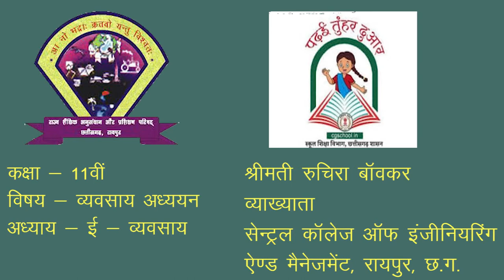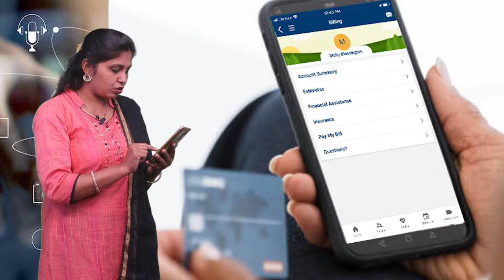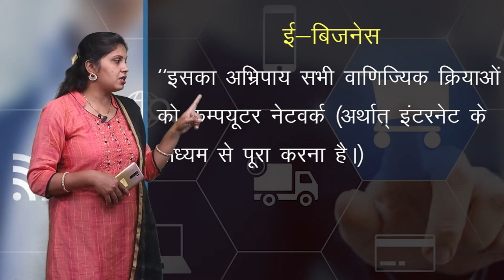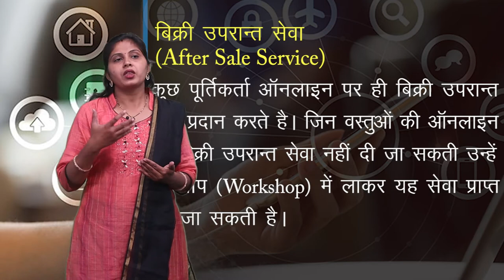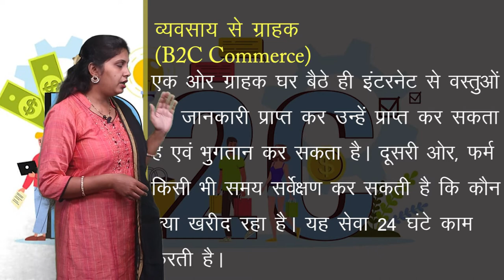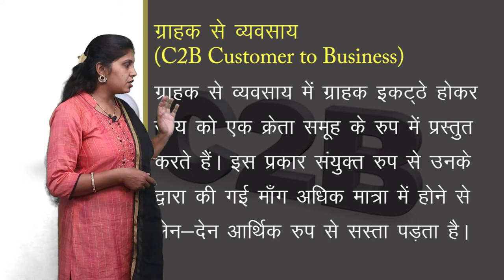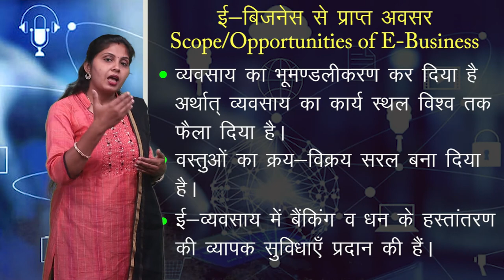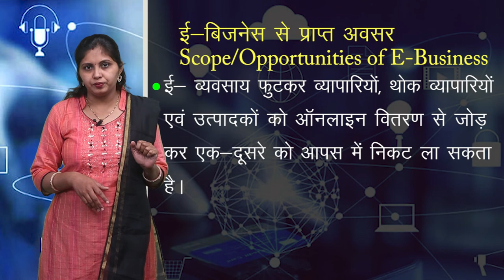CLASS 11th COMMERCE | BUSINESS STUDY | e - BUSINESS SERVICES | e - व्यावसायिक सेवाएं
CLASS 11th COMMERCE | BUSINESS STUDY | e - BUSINESS SERVICES  | e - व्यावसायिक सेवाएं  | 1